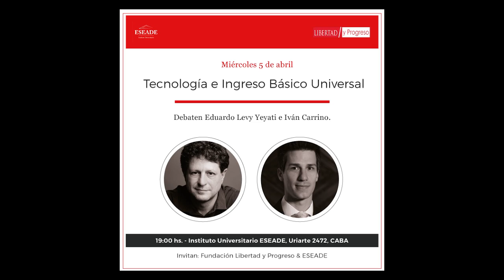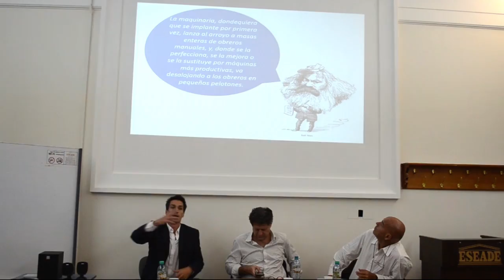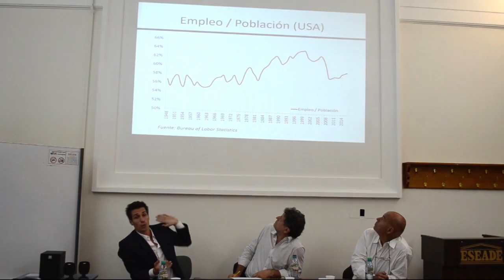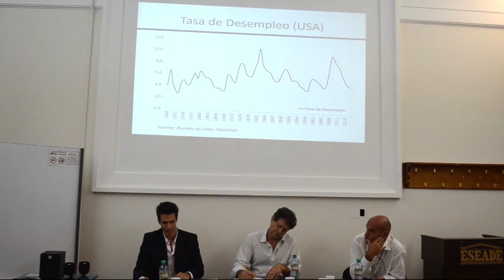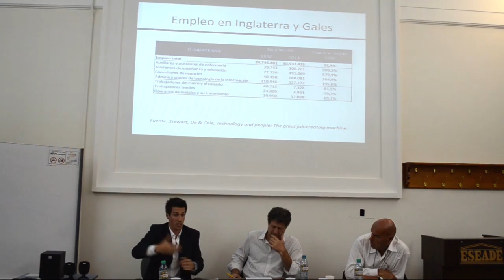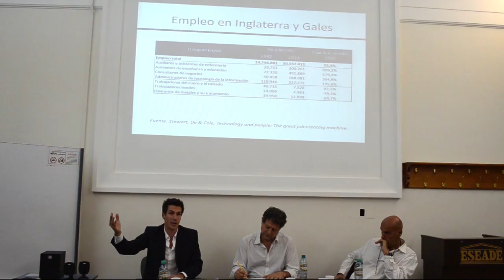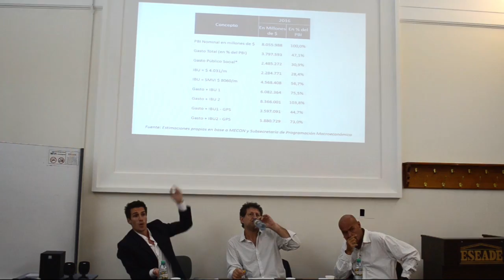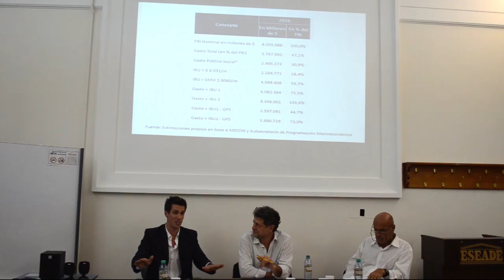Tecnología e Ingreso Básico Universal - Debaten Eduardo Levy Yeyati e Iván Carrino.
"Debate sobre Tecnología e Ingreso Básico Universal, organizado por Libertad y Progreso y llevado a cabo en el Instituto Universitario ESEADE el día 5 de abril de 2017".